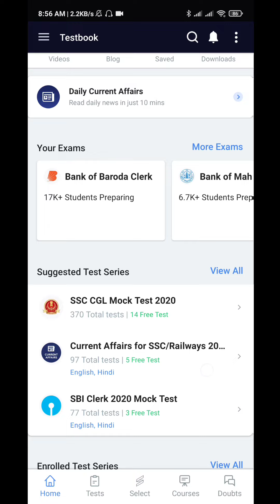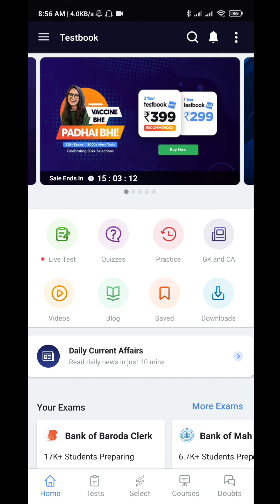12 Month testbook pass coupon code, yearly testbook pass coupon code, testbook select coupon code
BP4R20

BOI02F

UQCWN3

Topic Cover